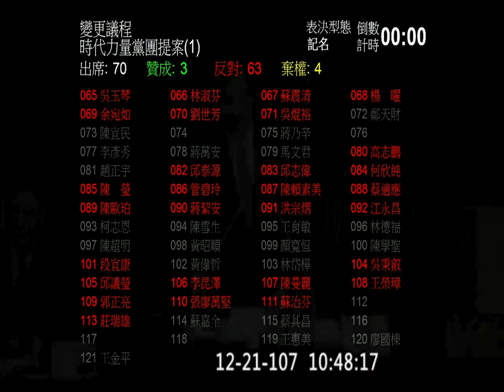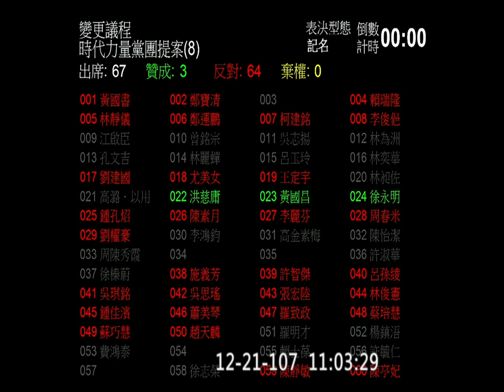2018 12 21 院會 毒性及關注化學物質管理法 時代力量集遊法變更議程【議會立法院演哪齣？】